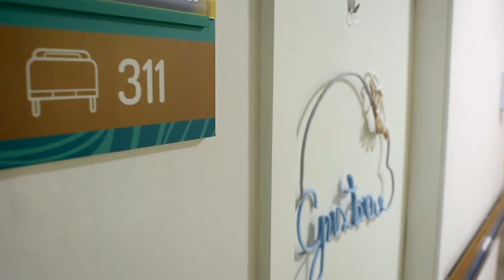A chegada de Gustavo - Hospital Egas Moniz - | Gabriel Pêgo Foto & film